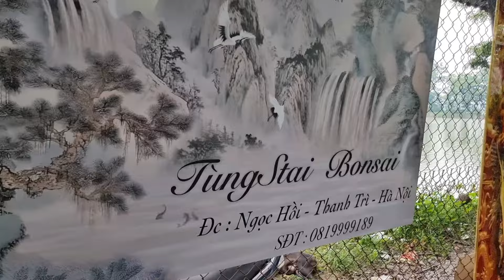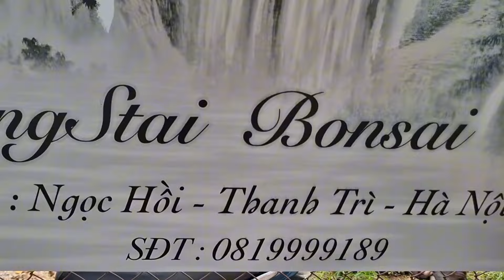SH.9116. Cháu báo sát giá để AE đã tới xem là mua được chú ạ. Đth liên hệ 081.9999.189